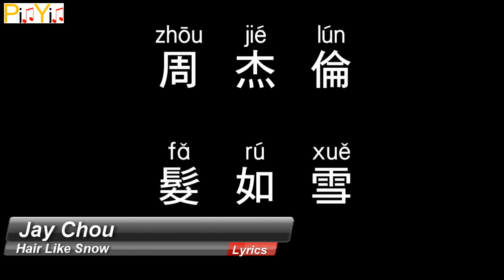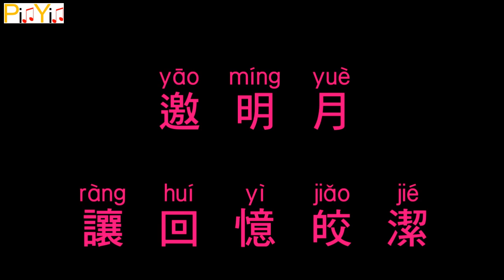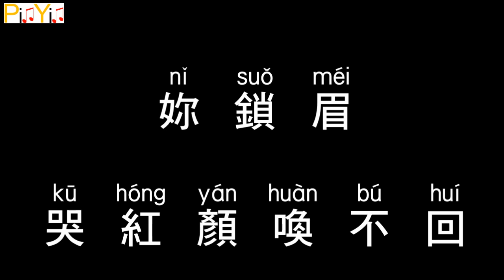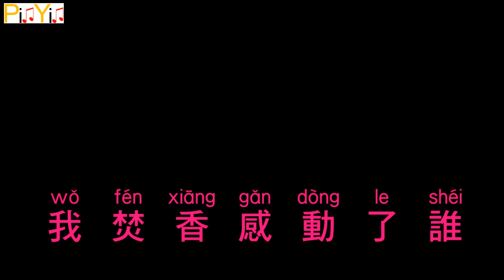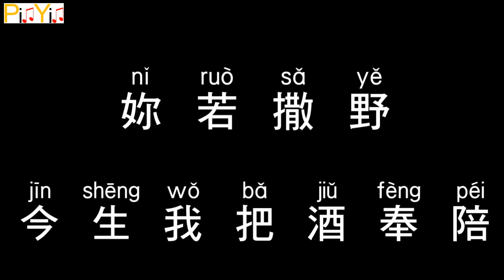Jay Chou - Hair Like Snow (Audio)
Jay Chou - Hair Like Snow